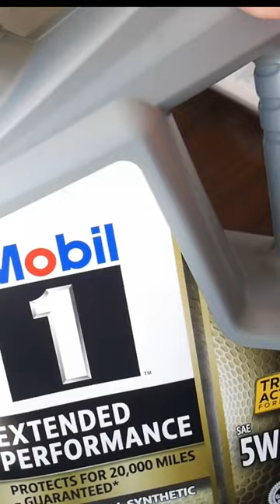Changing my Miatas oil for the first time!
Instagram @camimasseroli Watch me change my oil for the first time! Trying to be more hands on and fix the yata, started off with an oil change, full video on my channel .

Used :
Mobil 1 Extended Performance Full Synthetic Motor Oil 5W-30

Mobil 1 Oil Filter - M1-110A